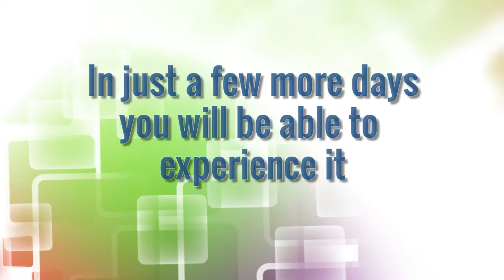iPlaza.lk - Sri Lanka's Online Shopping Store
Save your time and money! Shop online with iPlaza - an innovative e-commerce platform that offers a flexible and exciting online shopping experience. The online store enables Sri Lankans to buy and sell a wide range of goods, and is ideal for today’s busy shoppers as well as individuals and businesses looking to grow and succeed. iPlaza – shopping made easy and rewarding!